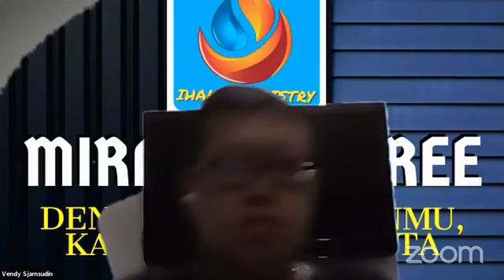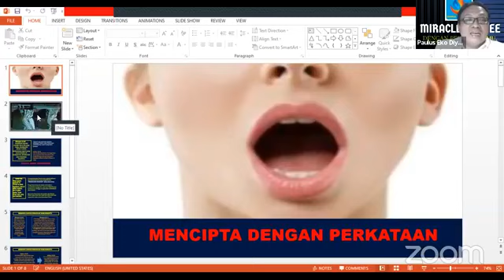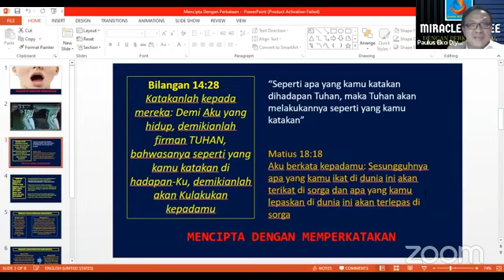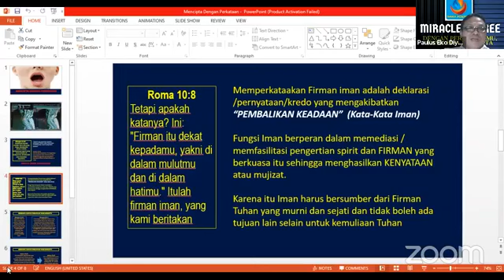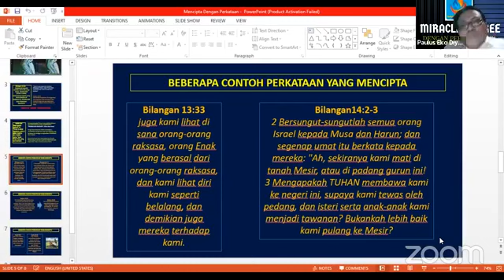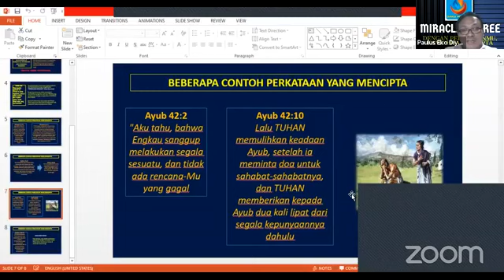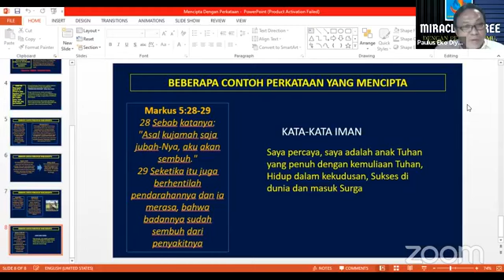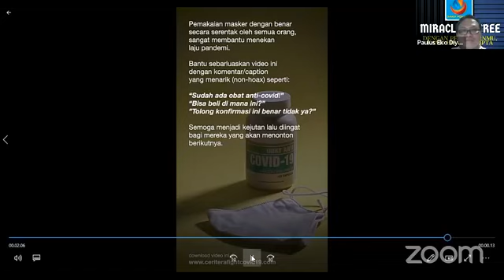(LIVE)Sabdo Dadi - Dengan Perkataanmu, Kamu Bisa Mencipta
MIRACLE IS FREE
030920 - SABDO DADI